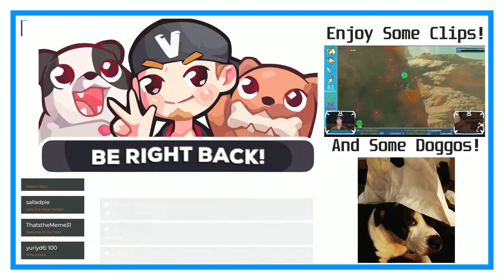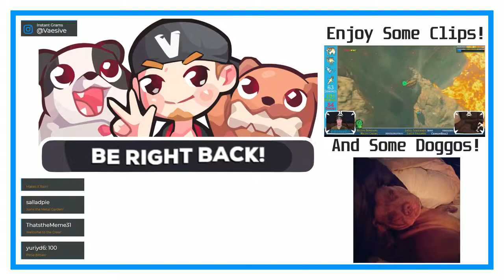The Honeybee Inn | Final Fantasy VII #12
Probably the most notoriously known part of the game XD